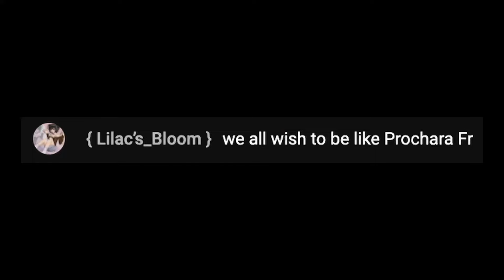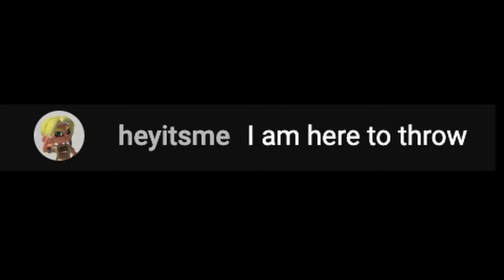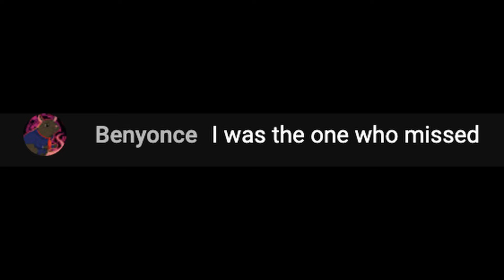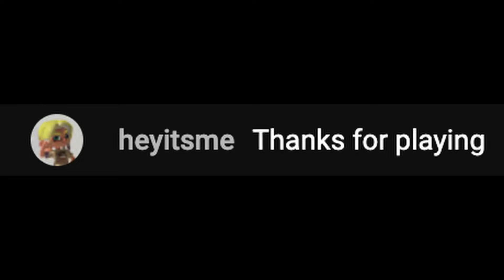splatoon 3 is a cozy game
this game makes me all warm and fuzzy inside

Catch the livestreams right here on YouTube! Fridays at 6pm ET!